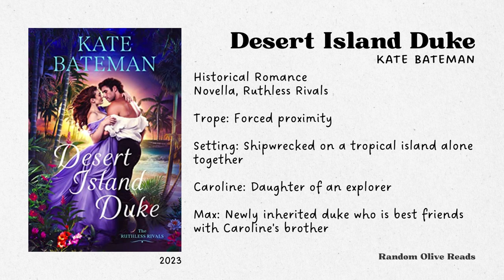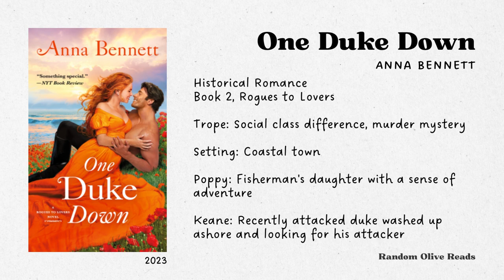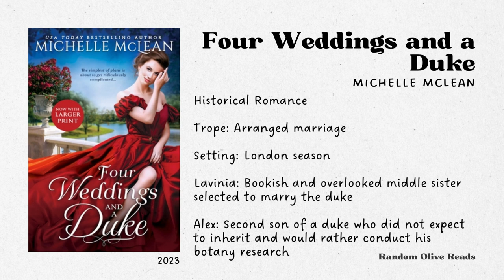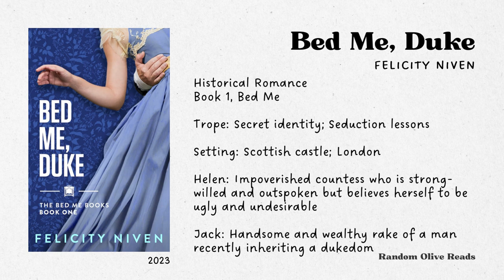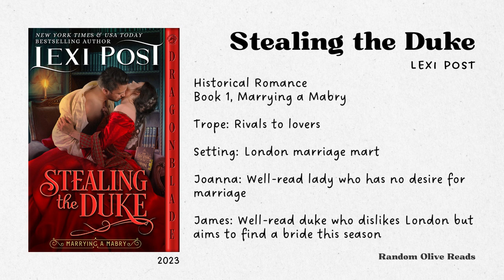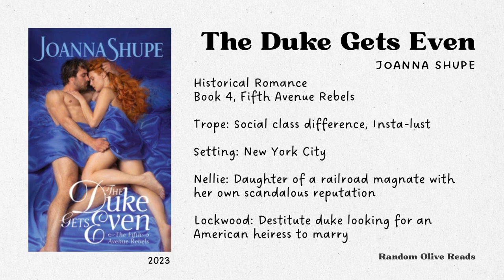A Dozen Dukes to Add to Your TBR: Volume 1 // Historical Romance Books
Books:
⭑ Desert Island Duke by Kate Bateman
⭑ One Duke Down by Anna Bennett
⭑ What’s a Duke Got to Do With It by Christina Britton
⭑ The Duke's Secret Cinderella by Eva Devon
⭑ How Not to Marry a Duke by Tina Gabrielle
⭑ Yours Truly, The Duke by Amelia Grey
⭑ Never Seduce a Duke by Vivienne Lorret
⭑ Four Weddings and a Duke by Michelle McLean
⭑ Bed Me, Duke by Felicity Niven
⭑ Stealing the Duke by Lexi Post
⭑ The Duke Gets Even by Joanna Shupe
⭑ Surrendering to the Duke Stevie Sparks